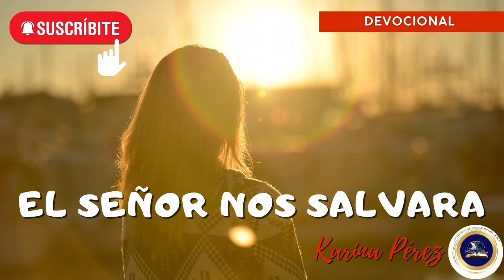El Señor nos Salvará ■ Karina Perez